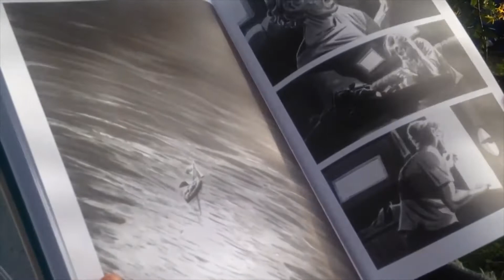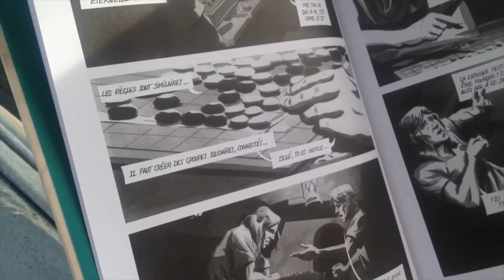Coup de cœur Biblio'fil : Le Passager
C'est au tour de Florence de vous proposer son coup de coeur BD du moment : "Le passager" de Patrice Réglat-Vizzavona